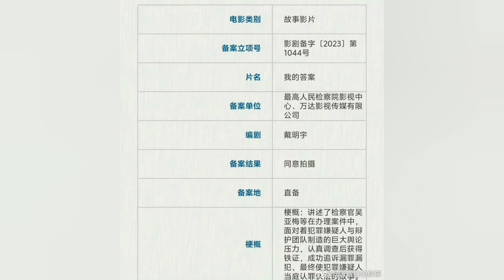công tố viên phim "Đáp án của tôi" tạm thời có tên của Tiêu Chiến, một nhân vật phản diện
công tố viên phim "Câu trả lời của tôi" tạm thời có tên của Tiêu Chiến, một nhân vật phản diện